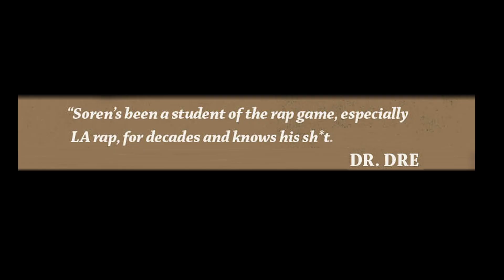David Lotwin on KRS-One Telling Him D&D Studios Should Have a Label & Getting D&D’s First Biggie PO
DavidLotwin stops by UniqueAccessEnt to discuss KRS-One telling him D&D Studios should have its own record label. The New York businessman also tells SorenBaker about getting D&D's first Biggie PO. Let us know what you think.